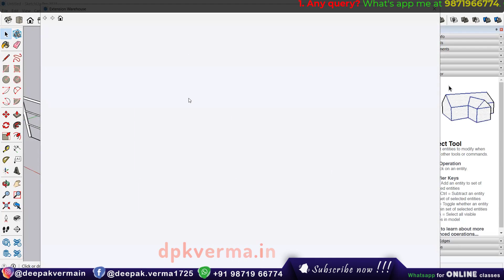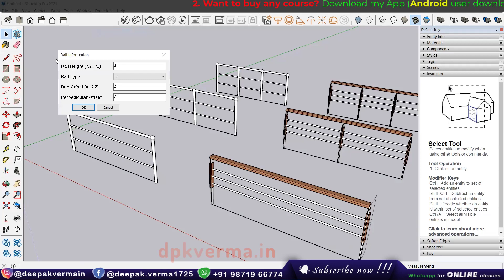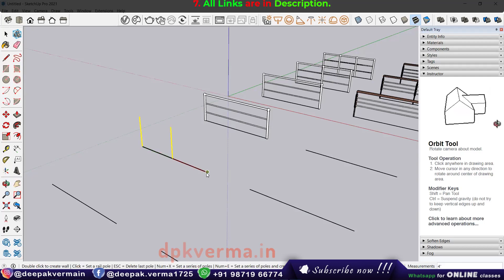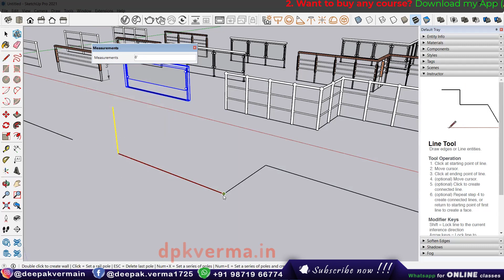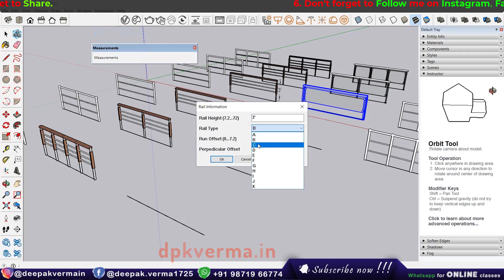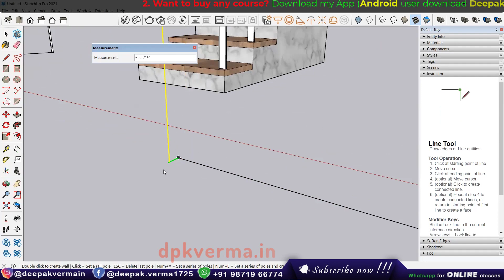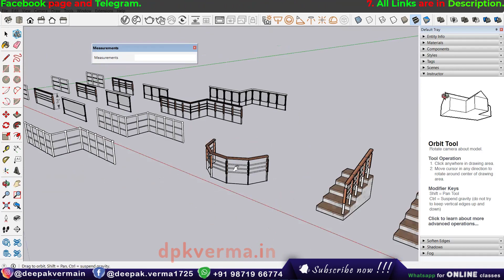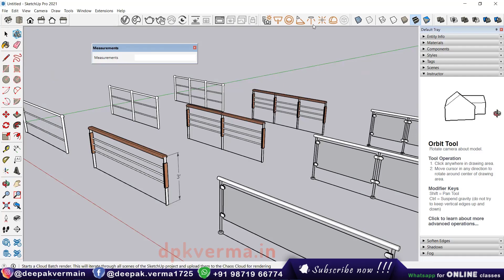SketchUp: MAJ Rail Extension || New FREE Railing Extension for SketchUp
Discover the MAJ Rail Extension – a new FREE railing extension for SketchUp! 🚀 Easily create and customize railings with powerful automation and precision. Perfect for architects, designers, and SketchUp enthusiasts! 🏗️✨